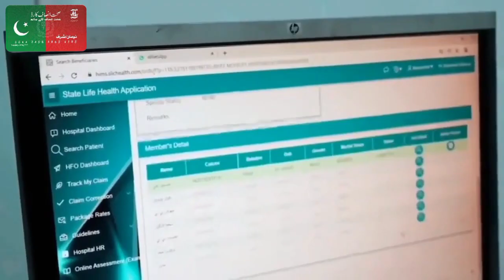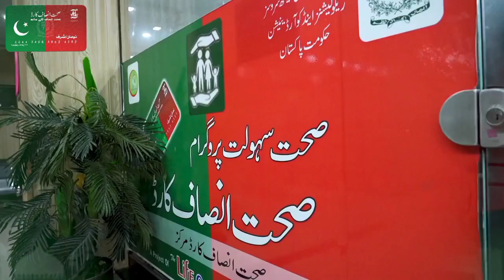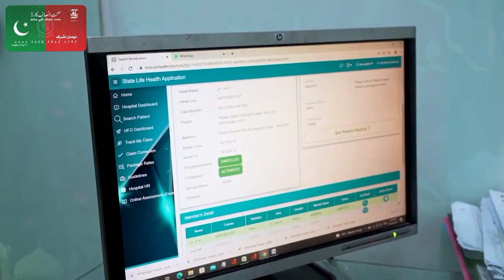Health card information in urdu-Sehat insaf card banane ka tarika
Andriod App link for "Naya Pakistan Qaumi Sehat Card"